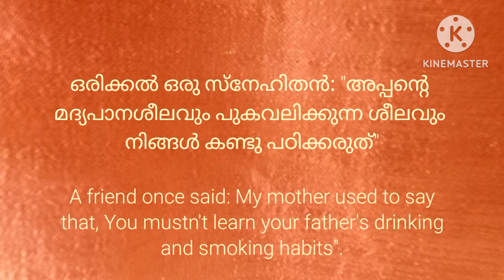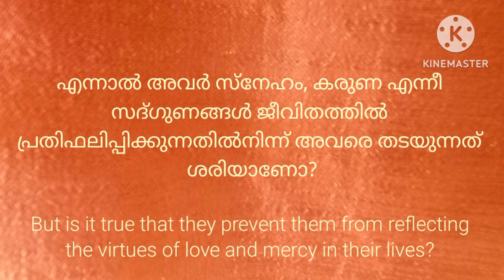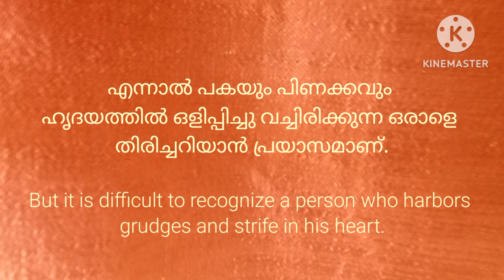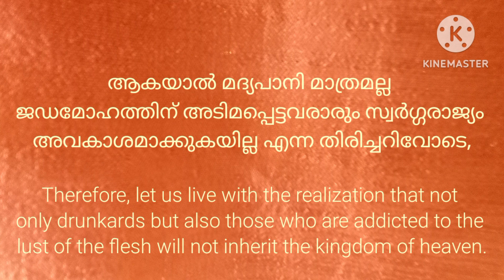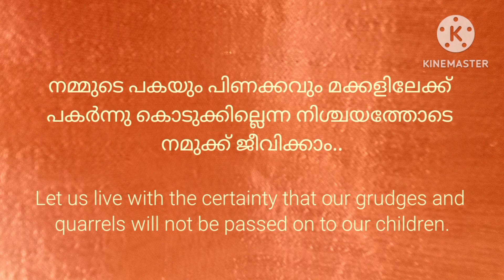💧 മാരകമായ പാപം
ഒരിക്കൽ ഒരു സ്നേഹിതൻ: "അപ്പന്റെ മദ്യപാനശീലവും പുകവലിക്കുന്ന ശീലവും നിങ്ങൾ കണ്ടു പഠിക്കരുത്" എന്ന് അമ്മ പറയാറുണ്ടെങ്കിലും, കുടുംബമായി പിണക്കത്തിലായിരിക്കുന്നവരോട് ഞങ്ങൾ സംസാരിക്കുന്നതോ സ്നേഹത്തോടെ ഇടപെടുന്നതോ കാണുമ്പോൾ അപ്പനും അമ്മയും ഒരുമനസ്സോടെ അതിൽ നിന്ന് ഞങ്ങളെ പിന്തിരിപ്പിക്കാറുണ്ട്" എന്നു പറഞ്ഞു.. സ്നേഹിതാ, മക്കൾ ദുശ്ശീലങ്ങൾ ജീവിതത്തിൽ പകർത്തരുതെന്ന നിർബന്ധം നമുക്കുണ്ട്. എന്നാൽ അവർ സ്നേഹം, കരുണ എന്നീ സദ്ഗുണങ്ങൾ ജീവിതത്തിൽ പ്രതിഫലിപ്പിക്കുന്നതിൽനിന്ന് അവരെ തടയുന്നത് ശരിയാണോ? ഒരു മനുഷ്യൻ മദ്യപിച്ചിട്ടുണ്ടെങ്കിൽ അത് മനസ്സിലാക്കാൻ എളുപ്പമാണ്. എന്നാൽ പകയും പിണക്കവും ഹൃദയത്തിൽ ഒളിപ്പിച്ചു വച്ചിരിക്കുന്ന ഒരാളെ തിരിച്ചറിയാൻ പ്രയാസമാണ്. അതിനാലായിരിക്കാം, മനുഷ്യനെ അശുദ്ധമാക്കുന്ന പക, പിണക്കം കോപം എന്നിവ മദ്യപാനം പോലെ മാരകമായ ജഡമോഹങ്ങളാണെന്ന് പലപ്പോഴും നമ്മൾ തിരിച്ചറിയാതെ പോകുന്നത്. ആകയാൽ മദ്യപാനി മാത്രമല്ല ജഡമോഹത്തിന് അടിമപ്പെട്ടവരാരും സ്വർഗ്ഗരാജ്യം അവകാശമാക്കുകയില്ല എന്ന തിരിച്ചറിവോടെ, നമ്മുടെ പകയും പിണക്കവും മക്കളിലേക്ക് പകർന്നു കൊടുക്കില്ലെന്ന നിശ്ചയത്തോടെ നമുക്ക് ജീവിക്കാം.. എന്തെന്നാൽ,
"നേരുള്ളവരുടെ തലമുറ അനുഗ്രഹിക്കപ്പെടും" (സങ്കീർത്തനം 112: 2) എന്നല്ലേ വചനം പറയുന്നത്..